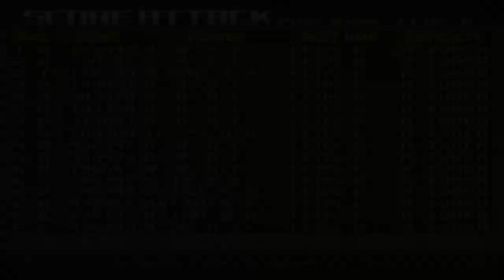R-Type Final - Duckbill F-C R-Typer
Hey, there's a R-Type Discord Server! Check here!

0:00 Stage Select & Ship Select
0:07 1st Part 1st Half
2:35 1st Part 2nd Half
4:10 2nd Part 1st Half
6:00 2nd Part 2nd Half
6:50 3rd Part 1st Half
7:51 3rd Part 2nd Half
8:50 Final Part
10:05 CONGRATULATIONS! & Score

Although Carnival Wave Cannon has a close range Duckbill can obliterate enemies with Cube Force. That force is freaking awesome. Also I charged Dose meter real quick: Normally after the second McCarron Class I have more or less 60% Dose Charge but with Cube Force I charged 80% Dose. Simply Incredible.
In Nasreil part I had problems killing them so I skipped them.
As always Full Dose for unlock Mid-left safe spot in wall of enemies.